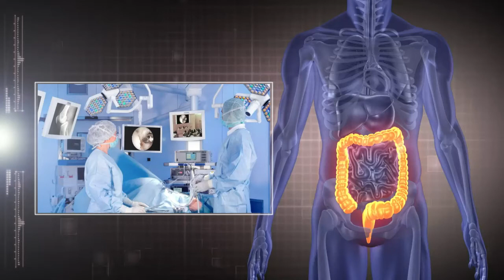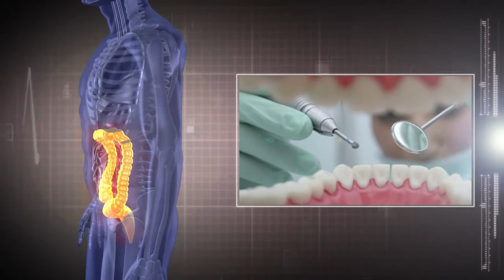DocPlay cu dr. Dana Margine, medic specialist epidemiolog